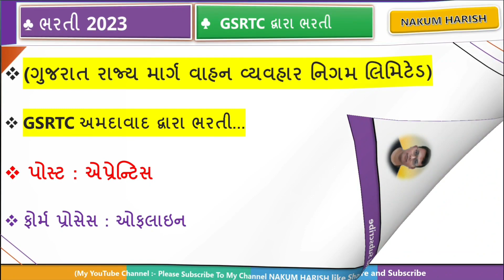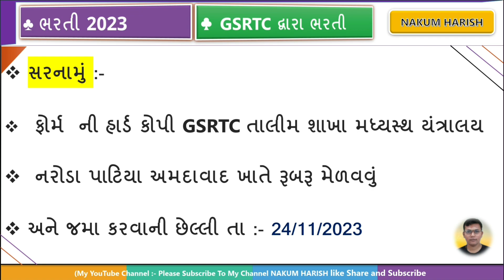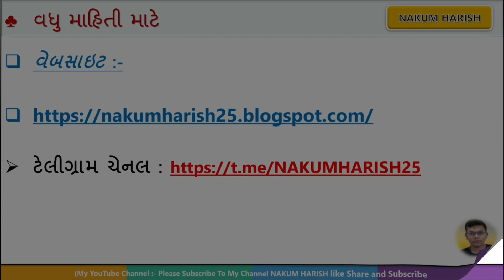GSRTC માં આવી ભરતી 2023 || merit based Bharti GSRTC 2023 || 10 + GSRTC Bharti 2023 || ST job 2023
આ વિડીયો માં GSRTC માં ભરતી આવી  તેના વિશે વાત કરેલી છે

🎙️🎙️ # hashtag # 🎙️🎙️

GSRTC latest new government job 2023
helper and mechanical side
art ABC bharti 2023
government GSRTC latest new job
Sarkari Bharti GSRTC driver and conductor
driver Bharti 10 pass government job
GSRTC junior assistant job
Depo manager Bharti GSRTC 2023
GSRTC DC Bharti
Sarkari Kaymi Bharti GSRTC
Sarkari Bharti Gujarat ST
latest new job GSRTC driver conductor
conductor latest new requirement 2023
GSRTC driver Bharti 10 pass
Gujarat St Nigam latest news of 2023
GSRTC NEW BHARTI

🌐 kindly information 🌐

1. No delicacy or editing of the videos is allowed without the written permission of the publisher.

2. All the disputes are subject @ Copyright Reserved